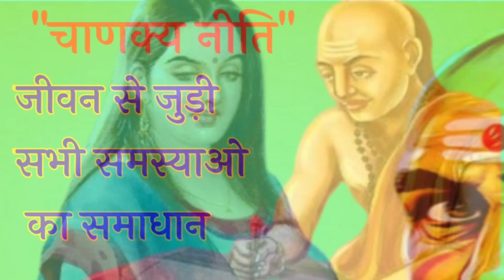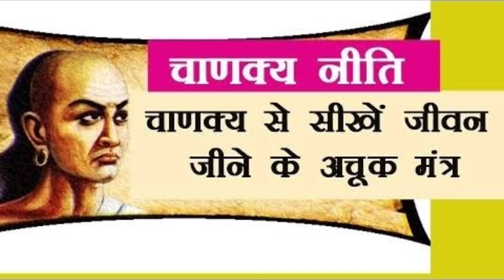औरत की ये चीज देखने से व्यक्ति बन जाता है अमीर | chanakya neeti full in hindi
SPREADING POSITIVITY.